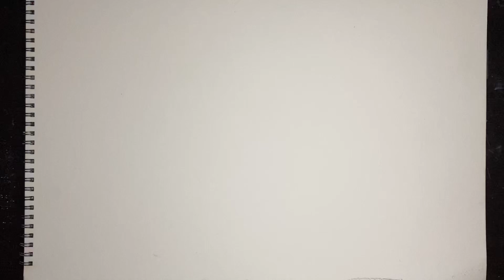Sunset painting watercolour